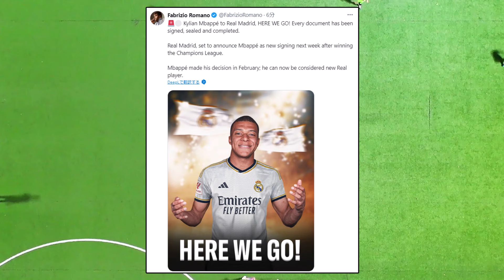【ロマーノ砲】エンバペのマドリー移籍が確定！！！！